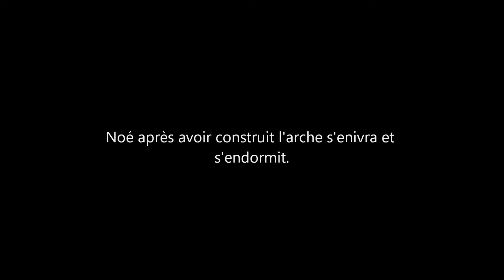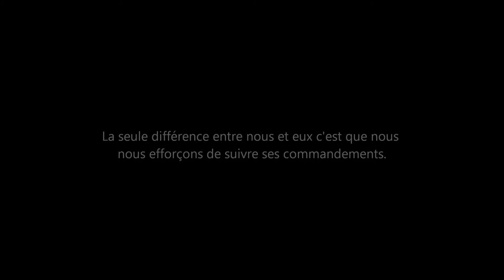Vous aimez Dieu, non ses commandements